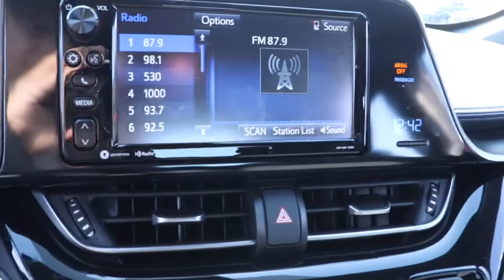2018 Toyota C-HR Matteson, Lansing, Oak Lawn, Northwest Indiana, Chicago, IL P19420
Black Sand Pearl Used 2018 Toyota C-HR available in Matteson, Illinois at South Chicago Dodge. Servicing the Lansing, Oak Lawn, Northwest Indiana, Chicago, IL area.

Odometer is 10307 miles below market average!